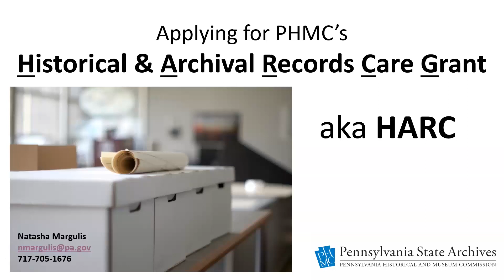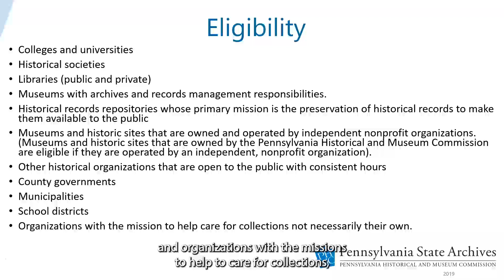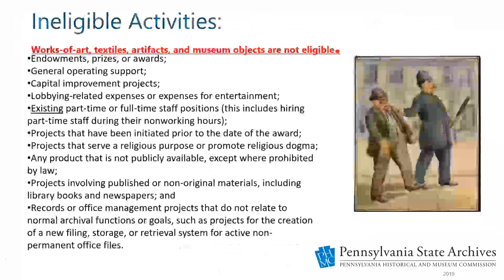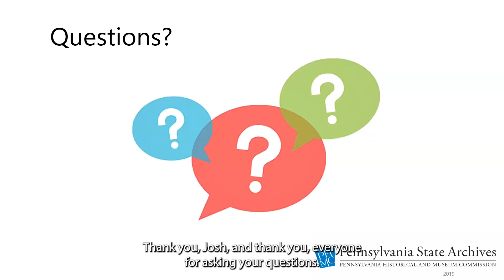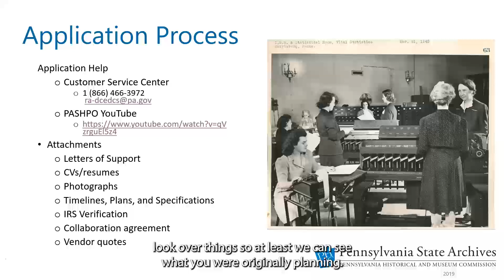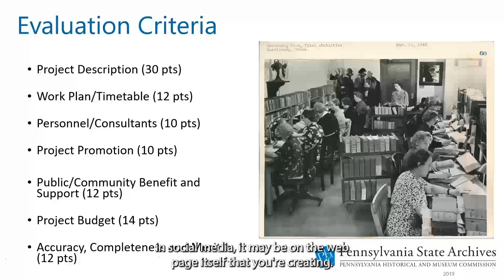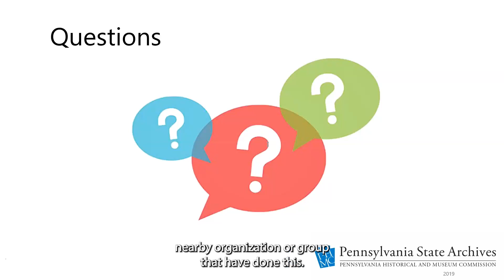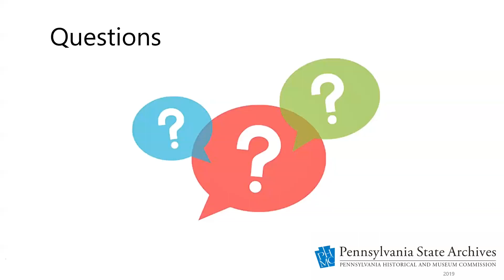PHMC Historical and Archival Records Care Grant - Webinar - May 16, 2023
This webinar will go over the requirements and application process for the PHMC HARC Grant for the 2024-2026 grant cycle. The Historical & Archival Records Care grant program was established by the Pennsylvania Historical & Museum Commission (PHMC) and the State Historical Records Advisory Board (SHRAB) to assist non-profits and local governments with the preservation of historically valuable original archival records. The grants are administered on a competitive basis. Funding for the award is for two years. Grants will be awarded based on review of the application by a sub-committee(s) of SHRAB. Works-of-art, textiles, artifacts, and museum objects are not eligible. Please note that if you have specific questions about a specific project you have in mind or archival records in your care, please contact the grant administrator directly, Natasha Margulis, ,